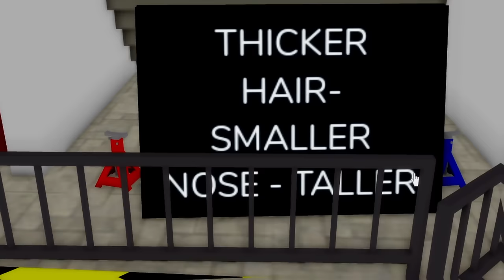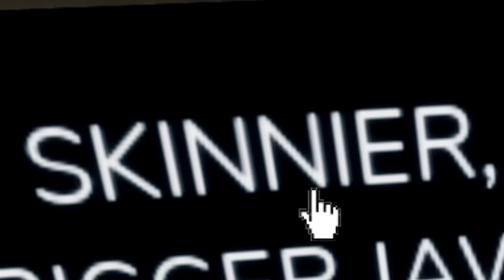I Survive PLASTIC SURGERY CIVILIZATION.. (Roblox Movie)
Use STAR CODE CALIXO To SUPPORT ME!!